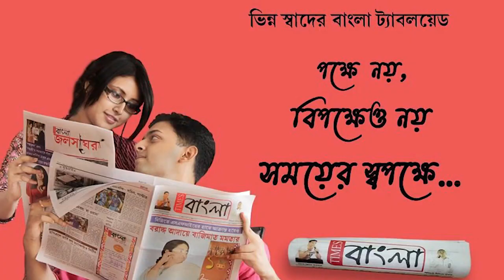সংযুক্ত কিষান মোর্চার ডাকা ভারত বন্ধে হাওড়া জেলার বিভিন্ন প্রান্তে ভোগান্তি নিত্যযাত্রীদের